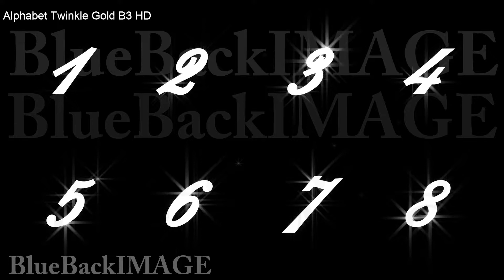キラキラ アルファベット テキスト 文字 数字 Alphabet Twinkle Gold B3 HD